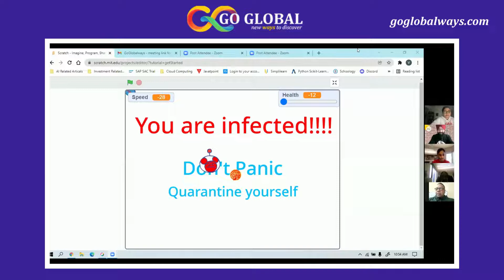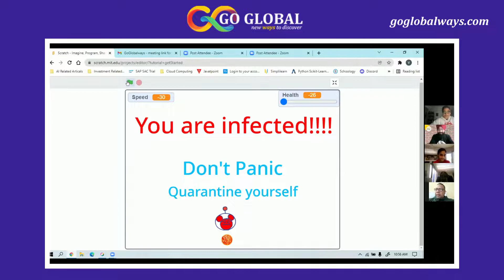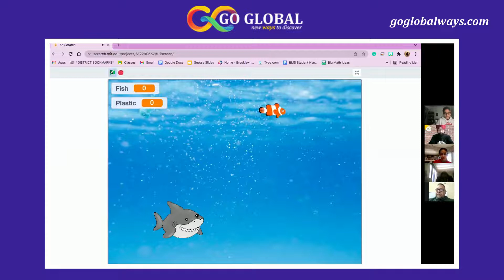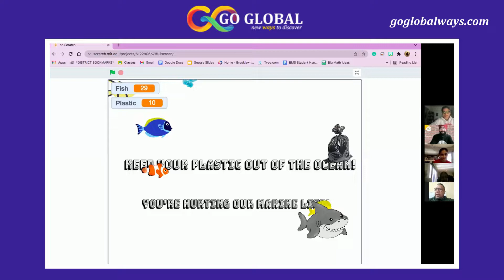Interactive Stem Game Designing Session | Capstone Project 🤩🤩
“Coding is the language of the future, and every girl should learn it. As I've learned from watching girls grow and learn in our classrooms, coding is fun, collaborative and creative.”
When a student completes his respective course, he is given a project known as the Capstone Project which they have to submit as an assessment. Each student is given a different topic, our innovators did the Advance Gaming course GoXpertGamer check for course So after completion of their courses, they were given a topic and each one of them made a related project.
Our guest for the event is Mr. Sinjan Saha